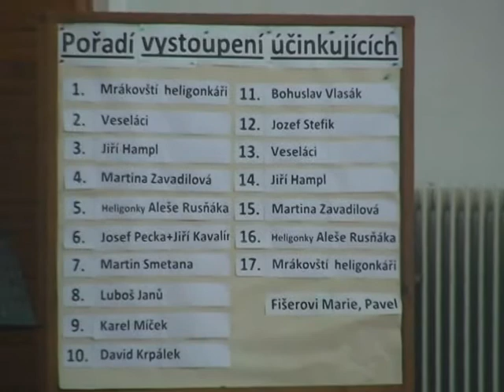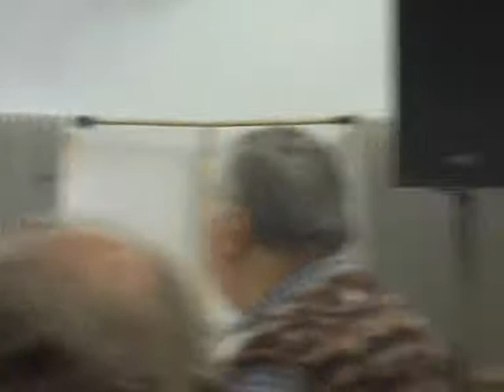Setkání heligonkářů v Dolních Kralovicích (18.10.2014) - Klub heligonkářů Dolní Kralovice